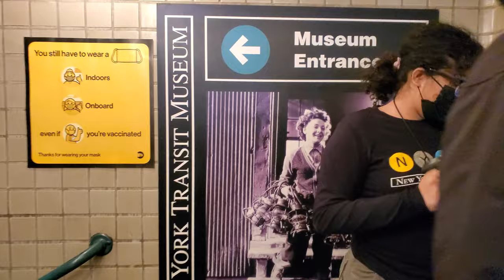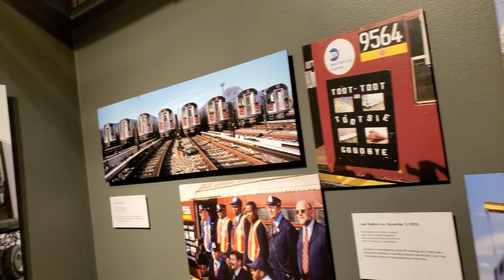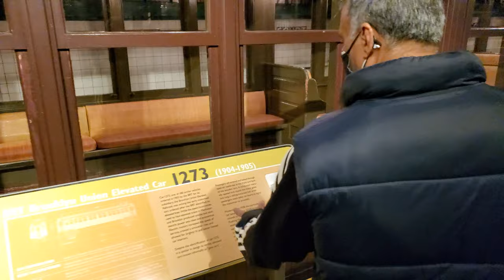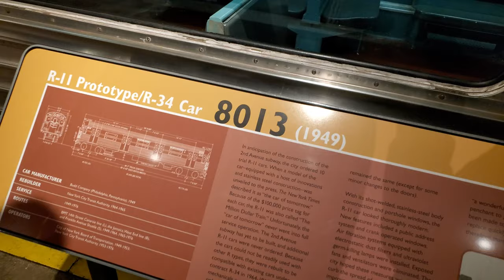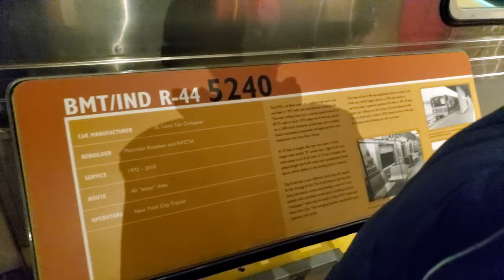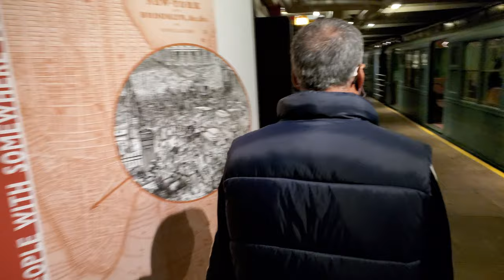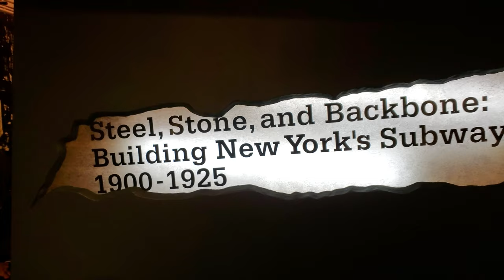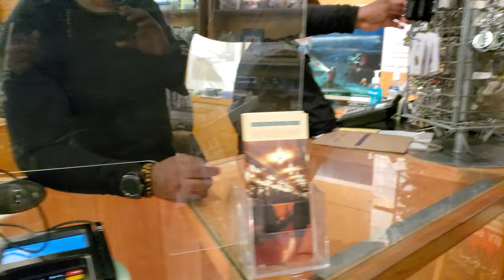New York Transit Museum